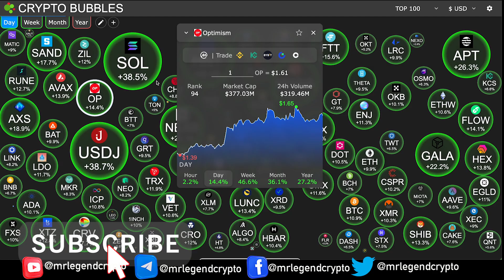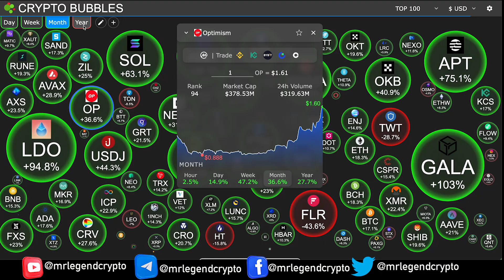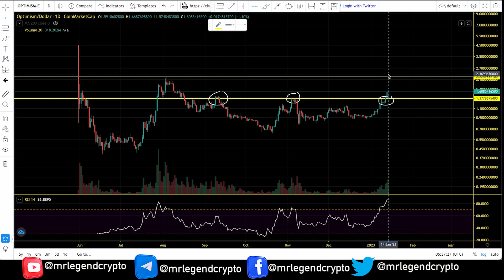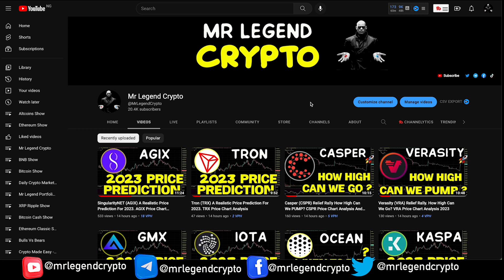Optimism (OP) Relief Rally. How High Can We Go. OP Price Chart Analysis 2023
Optimism (OP) is a layer-two blockchain on top of Ethereum. Optimism benefits from the security of the Ethereum mainnet and helps scale the Ethereum ecosystem by using optimistic rollups. That means transactions are trustlessly recorded on Optimism but ultimately secured on Ethereum.
The ecosystem further emphasizes pragmatism and is driven by the real-world needs and constraints of its own team and the users engaging with the ecosystem. Hence, Optimism aims to build iteratively and implement features like EVM equivalence gradually.

Optimism is one of the biggest scaling solutions for Ethereum with over $300 million in TVL. It is home to 35 protocols, the biggest being Synthetix (SNX), a derivatives exchange, Uniswap (UNI), a DEX, and Velodrome (VELO), an AMM. Users can begin their journey on Optimism by adding the chain on their Metamask and bridging tokens like ETH to the L2. On May 31, 2022, Optimism conducted a highly anticipated airdrop of its OP token. The airdrop was so popular that it briefly slowed down the Optimism blockchain.

MLC